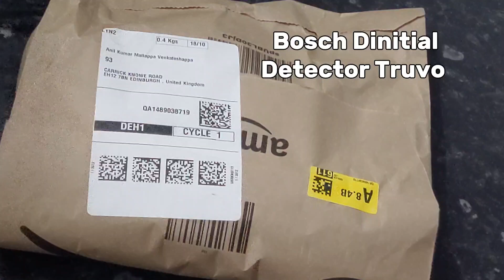Bosch Detector Truvo l One Button Handling Detector l Wall Metals, Pipes And Cables Detector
Bosch Detector Truvo l One Button Handling Detector l Wall Metals, Pipes And Cables Detector l Unboxing l Mom with kids